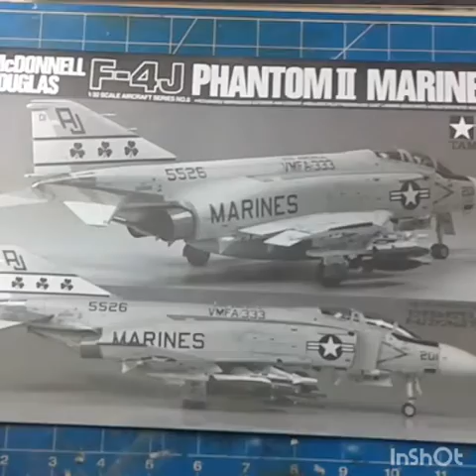F-4J Phantom II Marines Tamiya 1/32 Quase terminando fase de montagem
A partir de agora você poderá comprar as tintas Drycolos direto conosco, entre em contato e faça um orçamento

Siga também o canal do nosso parceiro
Máquinas da aviação
Siga também o seu Instagram

Se você quiser ser um parceiro ou patrocinador do nosso canal, entre em contato e saiba como fazer parte do nosso time.